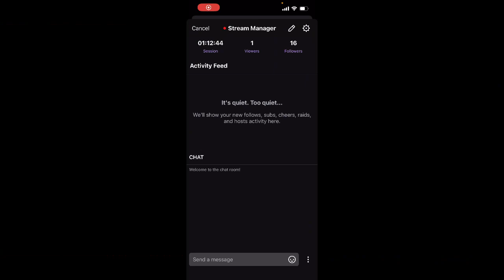Another Eden Part 599 เรื่องวุ่นๆของ Jet Shion 2